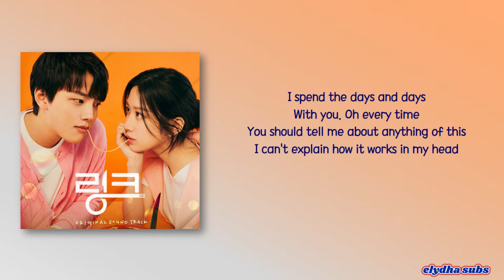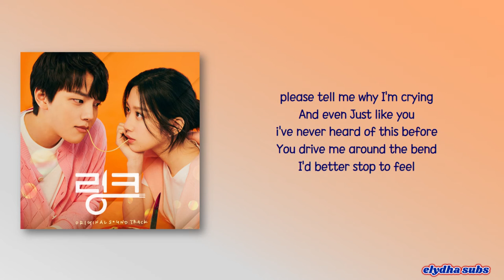Kim Ki Won (김기원) – Connect [Link Eat, Love, Kill OST Special] [Color_Coded_Rom|Eng Lyrics]